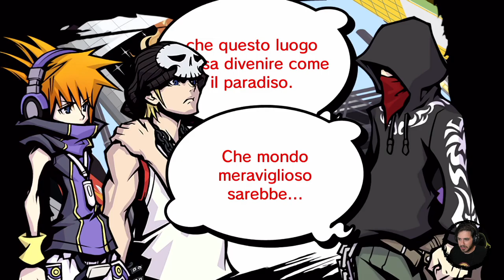The World Ends With You: Final Remix #33 - Che Mondo Meraviglioso Sarebbe...